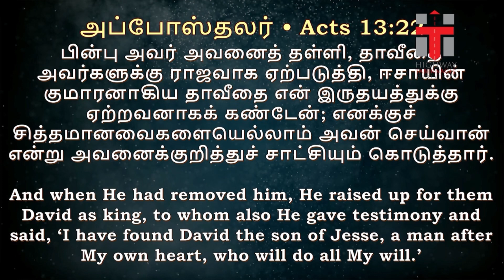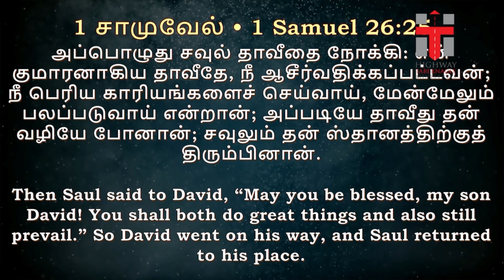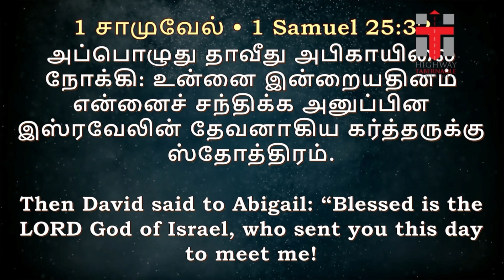மன்னிப்பு | Forgiveness | Tamil christian message | Isabell Daniel | Christian video